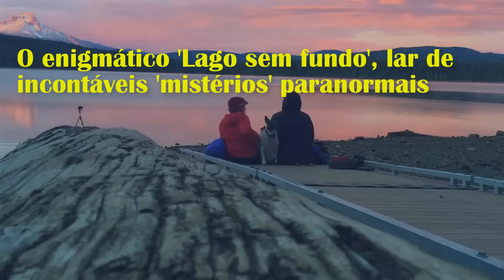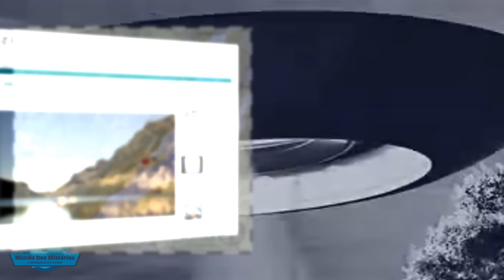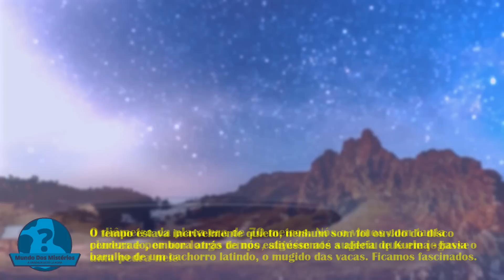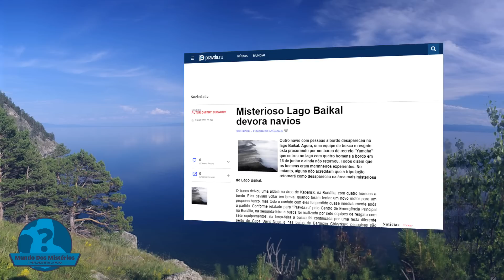A NASA TENTA EXPLICAR ALGO NO LAGO BAIKAL, O LAR DE GRANDES 'SEGREDO'!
Bem-vindo ao canal  Mundo dos Mistérios ! Aqui você encontrará conteúdo fascinante sobre os maiores enigmas e segredos do nosso planeta e além.

A terra está cheia de mistérios fabulosos esperando para serem descobertos e resolvidos, cientistas, historiadores e até mesmo humanos curiosos têm tentado desvendar esses curiosos mistérios por centenas de gerações. Fantasticamente, quanto mais descobertas são feitas, mais percebemos o quão pouco realmente entendemos sobre o mundo ao nosso redor e quanto mais há para descobrir na busca pelo funcionamento interno secreto de nosso mundo. Quer essas descobertas ocorram nos oceanos profundos de nosso planeta ou nas extensões mais distantes do espaço, a única coisa que permanece certa é o fato de que sempre há mais a ser revelado.

Explore conosco mistérios arqueológicos, eventos paranormais, criaturas misteriosas, civilizações perdidas e muito mais. Nossos vídeos apresentam informações detalhadas, teorias intrigantes e histórias surpreendentes, que o levarão a uma jornada de descobertas incríveis.

Prepare-se para mergulhar em um mundo de mistério e desvendar os segredos mais profundos do nosso universo.